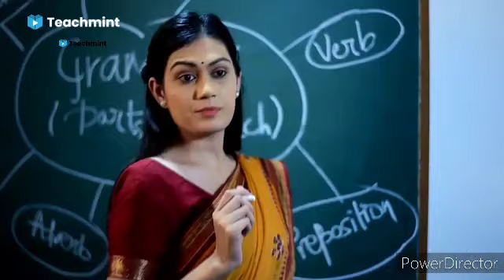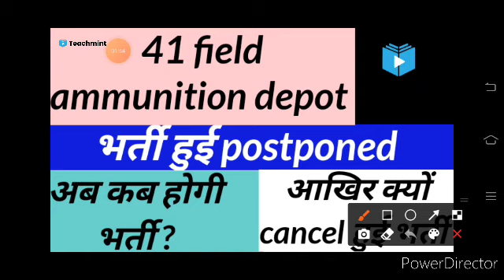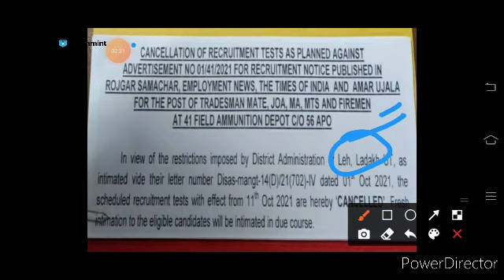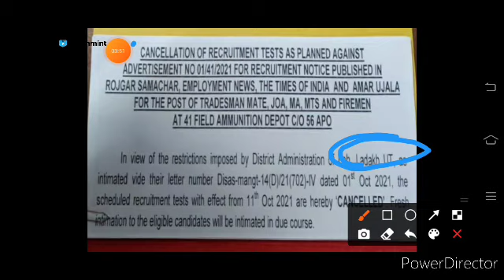41 field ammunition depot physical postponed | 41 fad leh Ladakh bharti postponed | teachmint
41 field ammunition depot physical  postponed | 41 fad leh Ladakh bharti postponed | teachmint